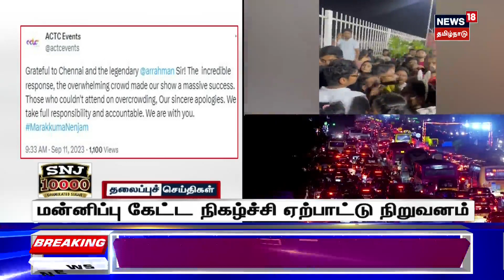காலை 10 மணி தலைப்புச் செய்திகள் - 11 SEPTEMBER 2023 | Today Headlines | Tamil News